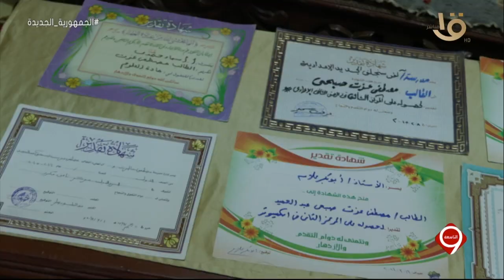التاسعة | نموذج للكفاح.. مصطفى يعمل ديليفري ويدرس في كلية الطب